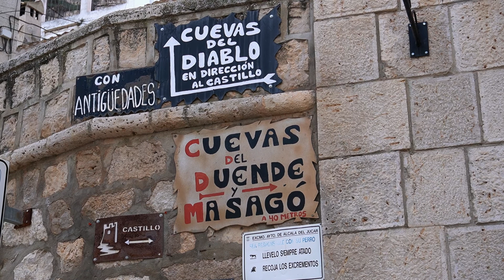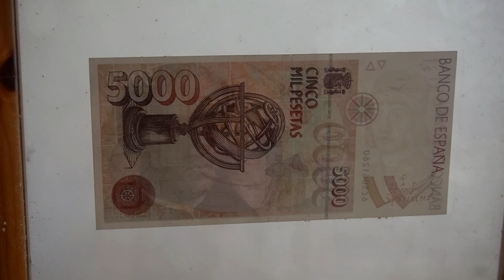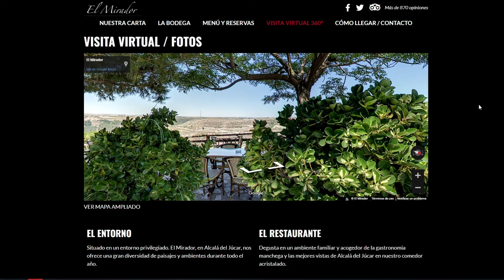🌍 Visita Alcalá del Júcar -- Albacete -- Un Rincón Fronterizo con mucha historia 🇪🇸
Si estás buscando una escapada por España, acércate a este rincón de la Mancha para conocer uno de los pueblos más bonitos de España. 🏞

Alcalá del Júcar es un destino perfecto para dedicarle una jornada tranquila, comer o cenar en uno de sus múltiples restaurantes y disfrutar de la visita acompañado del incansable sonido del agua.

Este pequeño municipio es seguramente el corazón turístico de la comarca de La Manchuela (Albacete - Castilla La Mancha), considéralo como destino en sí mismo o también como una buena base de operaciones, desde la cual explorar la región y disfrutar de la naturaleza de la comarca. Podrás realizar rutas de senderismo, 🚵  bicicleta, bañarte en su playa fluvial o disfrutar de su pequeño casco antiguo.

Aquí podrás encontrar: 🍴  restaurantes, 🛌 alojamientos rurales y también una larga historia de tierras fronterizas.

Ideal para incluirlo en cualquier escapada para conocer lugares con encanto e historia de Castilla-La Mancha.

👉 Te recomiendo consultar las páginas web oficiales de la ciudad antes de acudir para disponer de información actualizada, así como las limitaciones y restricciones vigentes, si las hubiera.

👉 Si buscas alojamiento el Alcalá del Júcar, puedes chequear el siguiente enlace*

00:00 Intro
01:36 La ciudad de Alcalá del Júcar
04:25 Notas Prácticas para organizar tu visita
05:34 Historia breve de Alcalá del Júcar
11:11 Los imprescindibles: El puente romano, que no es romano.
11:59 Los imprescindibles: Las cuevas vivienda
15:00 Los imprescindibles: El Castillo
18:07 Los imprescindibles: Callejear
18:41 Otras visitas
19:32 Gastronomía 🧀🍻🍷
20:42 Alrededores
21:29 Conclusiones

Espero que esta información te sea de ayuda a planificar tu próxima escapada por España.

👉 Algunas imágenes de dron que aparecen en el vídeo, pertenecen a vídeos promocionales de la Oficina de Turismo de Alcalá del Júcar en su web oficial.
El resto de las imágenes están filmadas y son propiedad de Cruz Gabaldón (Diario de una Vividora) y no pueden usarse sin consentimiento.

Esto significa que, si reservas tu alojamiento desde ahí, tú obtendrás las mismas condiciones que desde cualquier otro enlace, y yo puedo recibir algún beneficio. Gracias por tu comprensión y soporte.